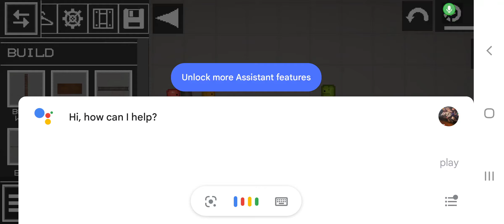am sorry my bro